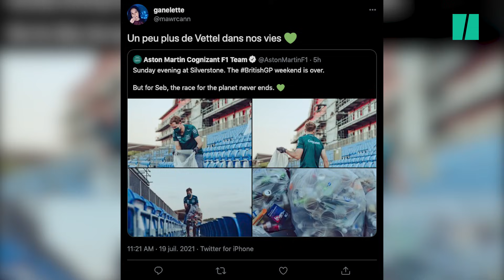Sebastian Vettel a nettoyé les tribunes de Silverstone après le GP de Grande Bretagne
Les équipes de nettoyage du Grand Prix de Grande-Bretagne à Silverstone ne s'attendait certainement pas à voir un pilote les rejoindre. Sebastian Vettel a été aperçu en train de nettoyer les gradins du circuit avec un groupe de fans après la course.